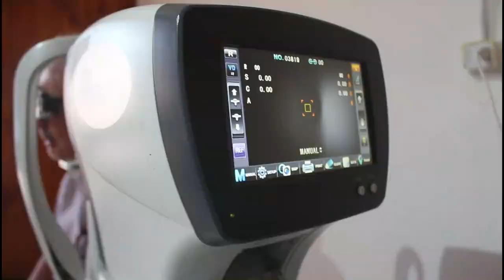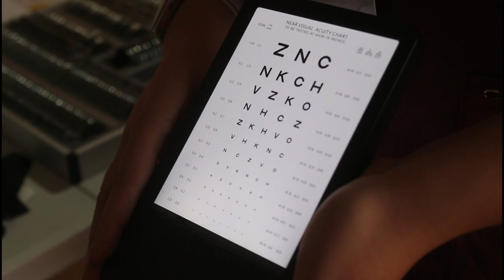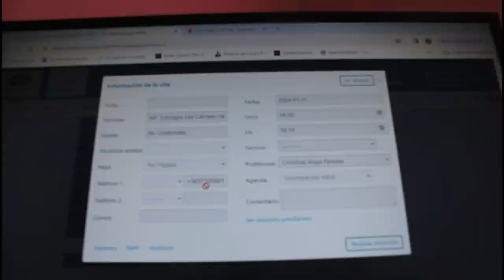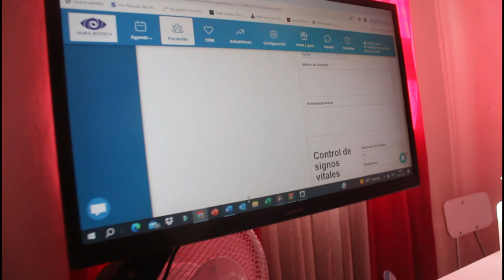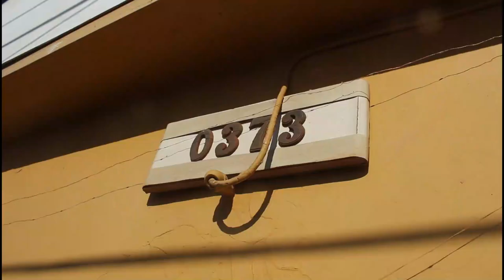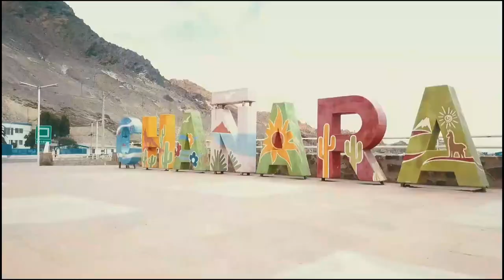OPERATIVO MEDICO CHAÑARAL ALEX AHUMADA 2024